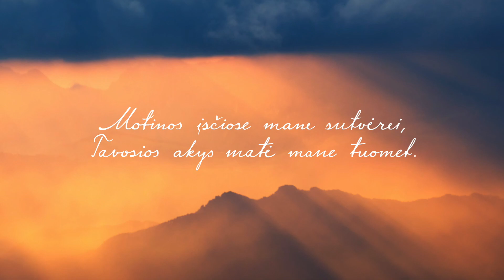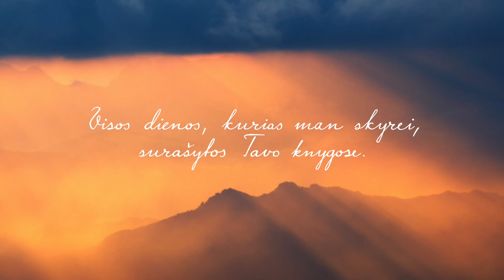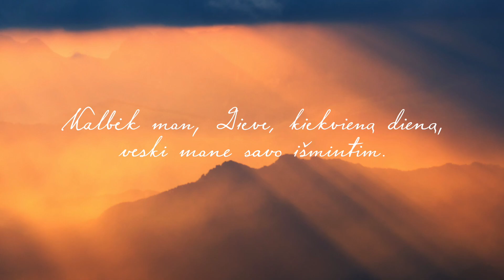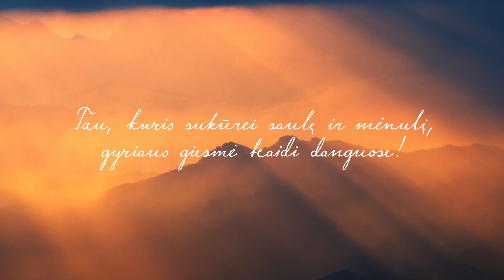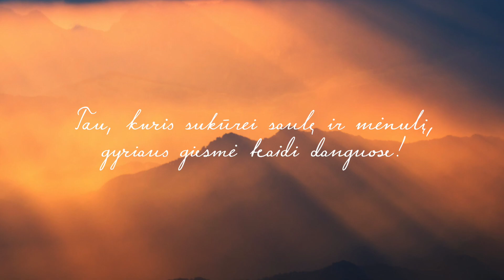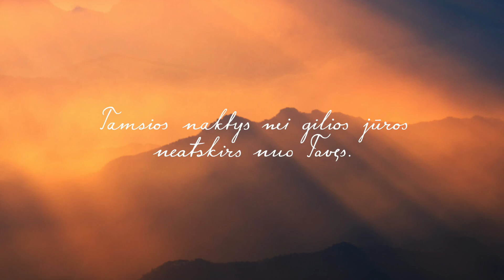Tau, kuris sukūrei saulę ir mėnulį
Gyvas garsas iš pamaldų
Muz. ir ž. Editos Tamoševičienės
Pagal 139-ąją psalmę